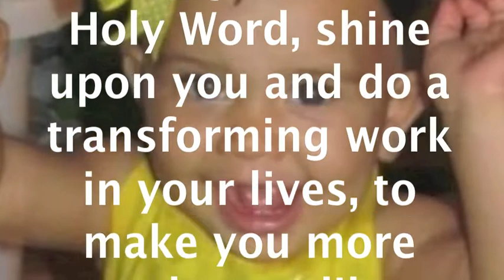Give us this day our daily prayers/ LIKE CHRIST